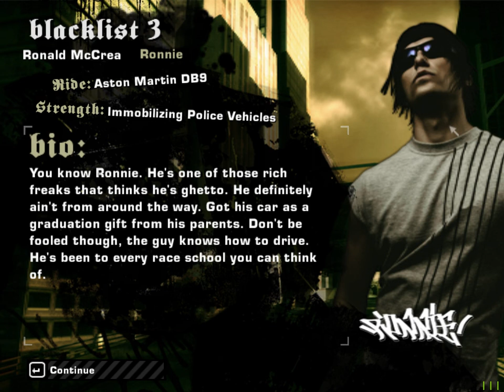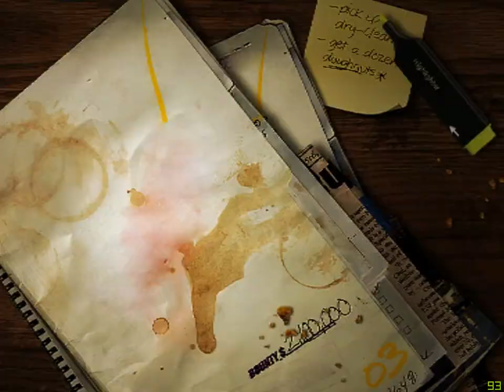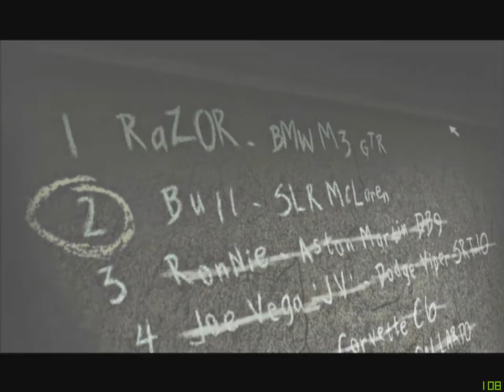Need for Speed Most Wanted 2005 Gameplay Walkthrough Part 7 - 1080P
Need for Speed: Most Wanted is a 2005 open world racing video game, and the ninth installment in the Need for Speed series. Developed by EA Canada and EA Black Box and published by Electronic Arts, it was released on November 11, 2005, for PlayStation 2, Xbox, GameCube, Nintendo DS, Microsoft Windows, Game Boy Advance and Xbox 360. An additional version, entitled Need for Speed: Most Wanted 5-1-0, was released in the same year for PlayStation Portable. The game focuses on street racing-oriented game play involving a selection of events and racing circuits found within the fictional city of Rockport, with the game's main story involving players taking on 15 of the city's most elite street racers to become the most wanted racer of the group in order to get their car back from the antagonist, while developing a feud with the city's police department in the process.